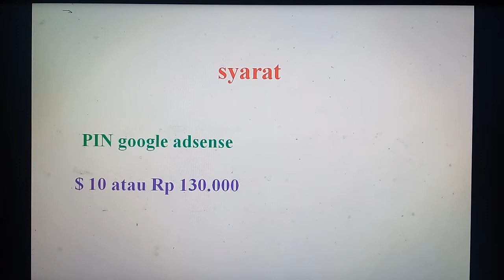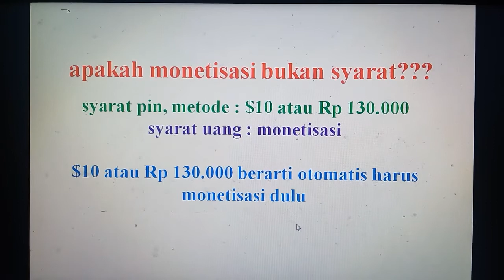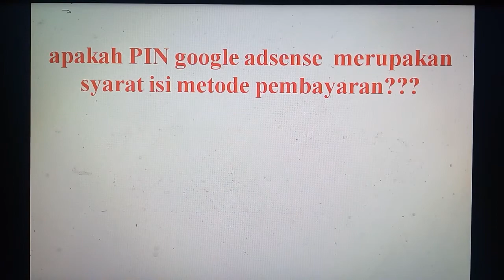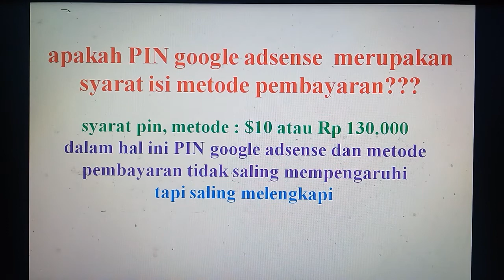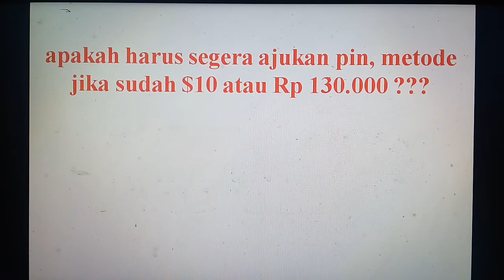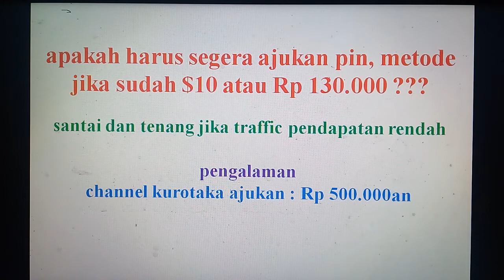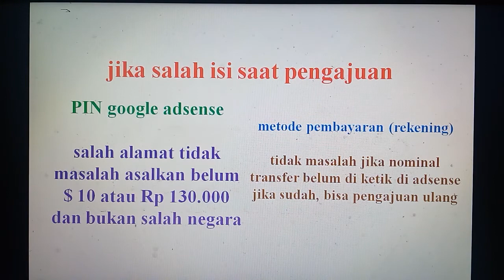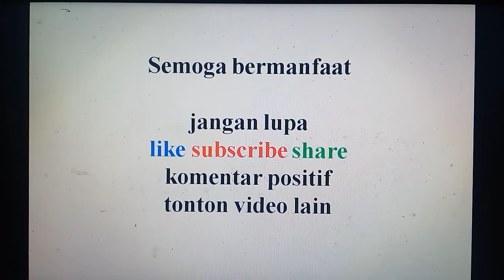youtube kurotaka PIN google adsense vs metode pembayaran (rekening)